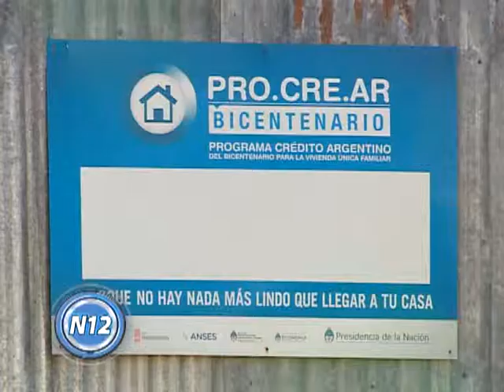CANAL 12 T.Lauquen - Carabelli (Pro.Crea.Ar)